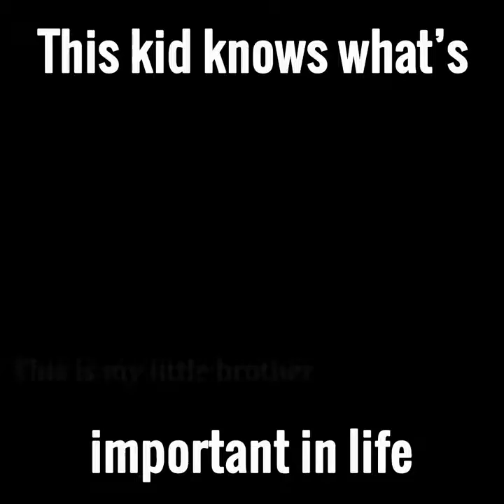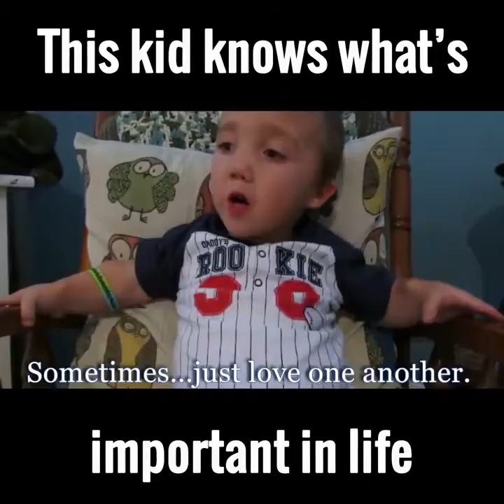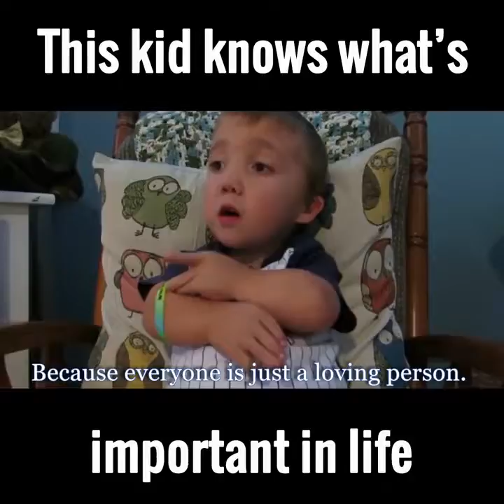This Kid Knows What's Important In Life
This is Grant, a young kid who has dwarfism. Despite his struggles, he tackles them with positivity and has an outlook on life we could all learn from!